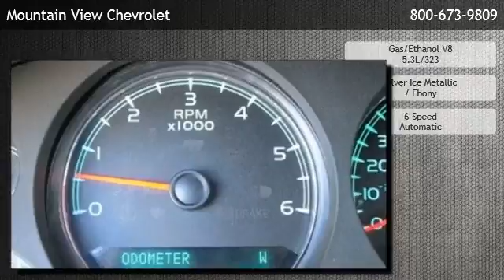2013 Chevrolet Tahoe LT - Ontario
is offering a 2013 Chevrolet Tahoe LT in Upland, CA.

Stock Number: 3899
Engine: Gas/Ethanol V8 5.3L/323
Transmission: 6-Speed Automatic
Exterior Color: Silver Ice Metallic
Interior Color: Ebony
Mileage: 20739